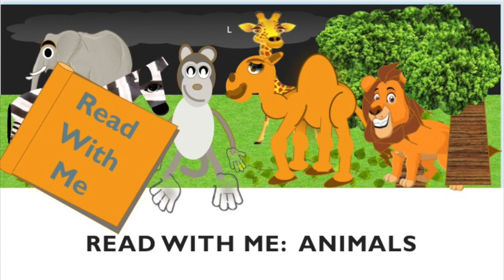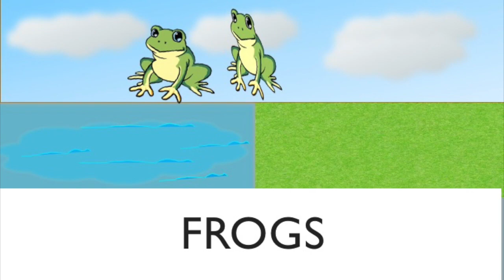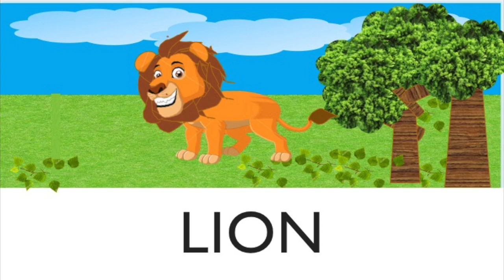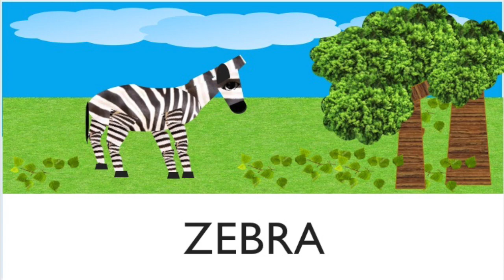Animal names with pictures for children | Learn to read english animal names | Sight reading animals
Animal names with pictures for children | Learn to read english animal names | Sight reading animals     In this video, we will learn the words and the names of animals.

In this read-aloud,  we focus on the common animal in english.  I will say the animal name two times and then have the child look at the word.  The child will start to associate the sound with the word.  Since they will also be repeating the words, this will help them to learn the word.

Reading aloud is the foundation for literacy development. It is the single most important activity for reading success.   Please go to readingaloud.org for more information on this technique.   n this video, we focus on reading aloud the common animal names that kids see in most cartoon and books.

Your child is learning to identify a word by looking at it and hearing the sound of it.   They also hear the pronunciation of it.  This is the best way for kids to learn english animal names and also start reading sentences.   Learn to read and animals name with this amazing video.